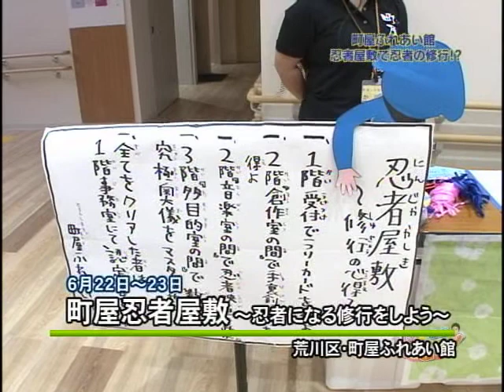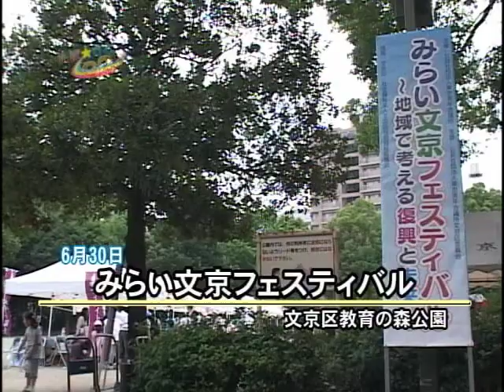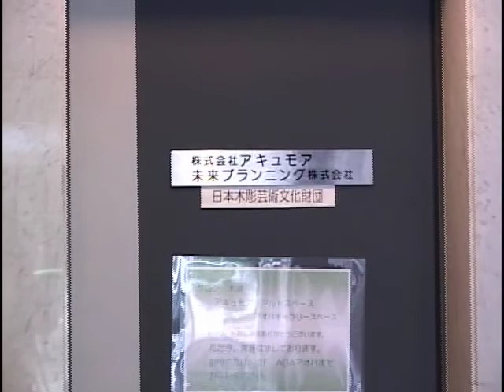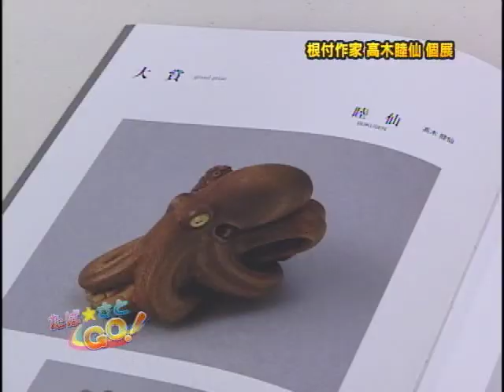「たば☆さとGO！」（町屋忍者屋敷 ほか2本 7/4-6放送分）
今回のトピックスは、「町屋忍者屋敷~忍者になる修行をしよう~」、「みらい文京フェスティバル」 、「根付作家　高木睦仙　個展」です。